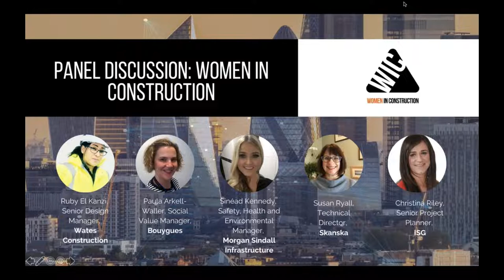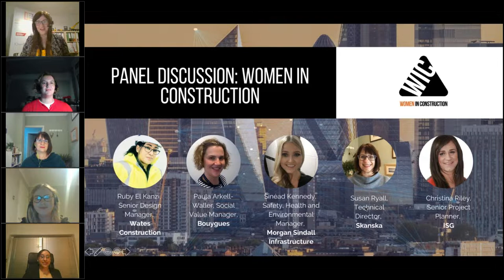Women in Construction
WATCH ON-DEMAND

Panel Discussion: Women in Construction
Moderator:
Christina Riley, Senior Project Planner, ISG

Panellists:
Ruby El Kanzi, Senior Design Manager, Wates Construction
Paula Arkell-Waller, Social Value Manager, Bouygues
Sinéad Kennedy, Safety, Health and Environmental Manager, Morgan Sindall Infrastructure
Susan Ryall, Technical Director, Skanska